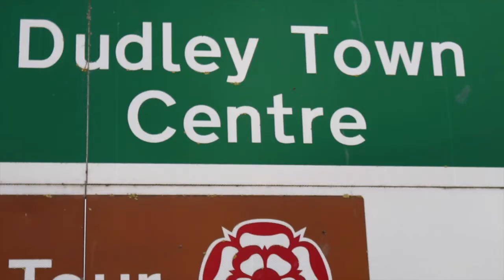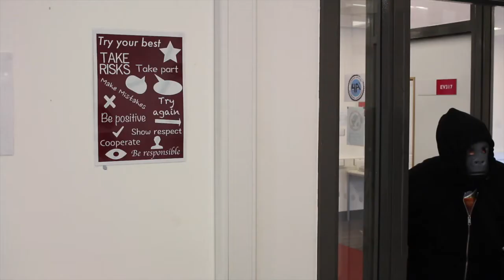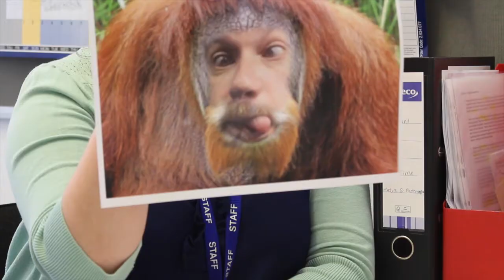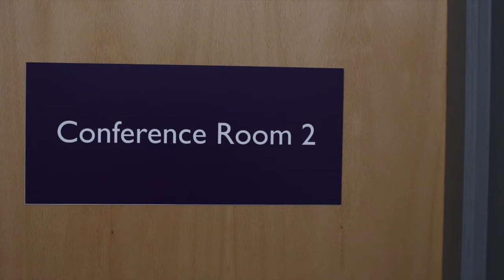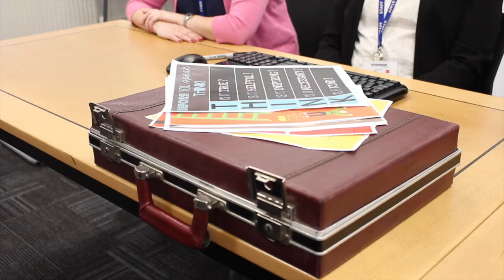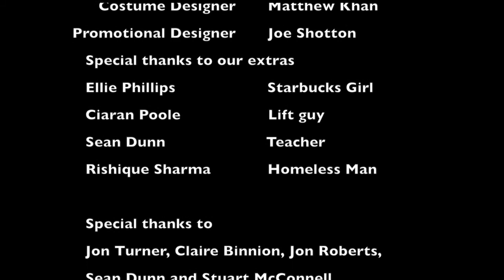Dudley Detectives - Short Film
Two students Andy and Drake try to solve a mystery which potentially could lead to them being kicked out of college